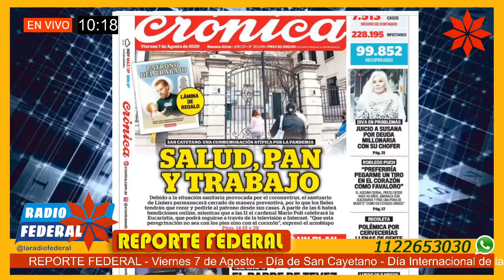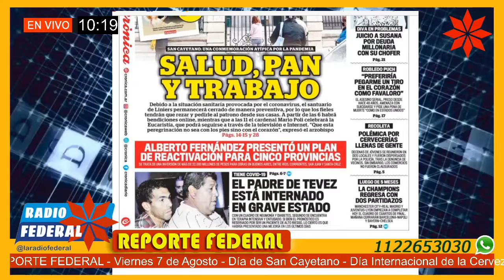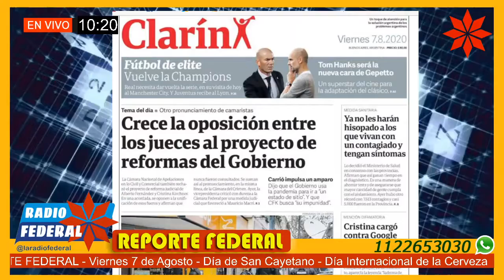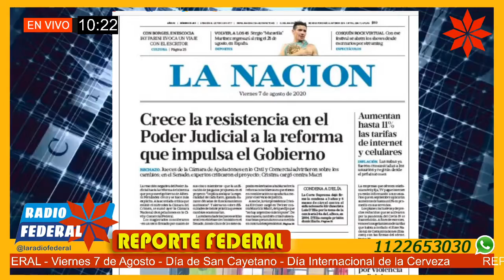Reporte Federal 07/08/20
Reporte Federal – Viernes 7 de agosto 2020